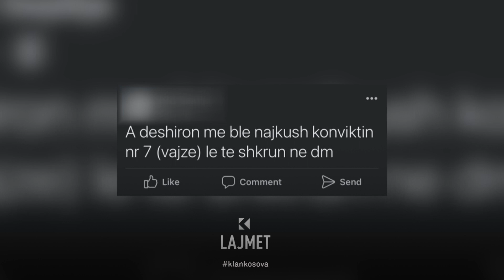Pazari i habitshëm - Studentët i shesin dhomat e konvikteve - 28.09.2023 - Klan Kosova